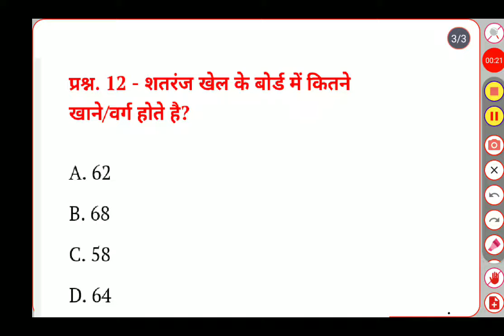GK Question, GK In Hindi , GK Question and Answer, GK Quiz, BR GK STUDY ||garvkhod,youtbeshourts